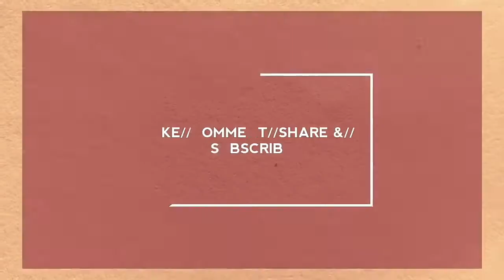এখন কাটলেট সহজেই করতে পারবেন/বাড়িতে তৈরি করুন ব্রেড ক্রাম্বস/homemade BREAD-CRUMBS/KITCHEN&COOKING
Today's recipe is homemade BREAD-CRUMBS

Ingredients:-
Side of slice bread - for 10slice bread

breadcrumbs
biscuit er guro
homemade breadcrumb
barite banano breadcrumbs
crumbs
bread
kabiraji
cutlette katlet cutlate
recipe in bengali
English subtitle

THANKYOU 😊